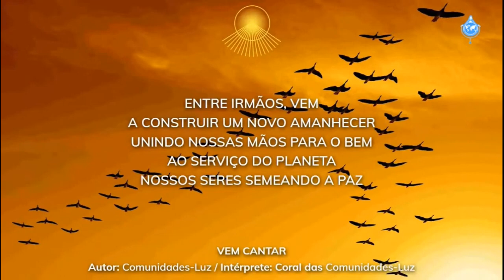Vem CANTAR (Autor: Comunidades-Luz)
Intérprete: Oración por la Paz en las Naciones.

103ª Maratona da Divina Misericórdia: 1.350 contas • 6 junho 2022.
103rd Marathon of Divine Mercy: 1,350 beads • June 6, 2022.

Transcrição da canção / Song transcript:

VAMOS CANTAR
(Autor: Comunidades-Luz)

(Instrumentos)

Vem cantar,
vem cantar a Deus.
Vem cantar,
louvar e agradecer.
             (2x)

Entre irmãos, vem
a construir um novo amanhecer,
unidas nossas mãos para o Bem,
ao serviço do Planeta,
nossos seres semeando a Paz.

Vem cantar,
Vem cantar,
louvar e agradecer.
             (2x)

Na Terra é momento
de crescer e florescer,
servindo e amando a todo ser,
orando e clamando aos Céus
por Misericórdia.

Vem cantar,
Vem cantar,
louvar e agradecer.
             (2x)

(Instrumentos)

Vem cantar,
Vem cantar,
louvar e agradecer.
             (2x)

por Misericórdia,

Misericórdia, Misericórdia.

Vem cantar,
Vem cantar,
louvar e agradecer.

Vem cantar.